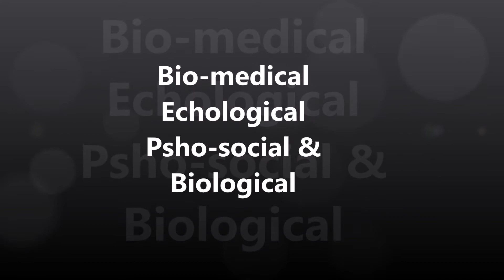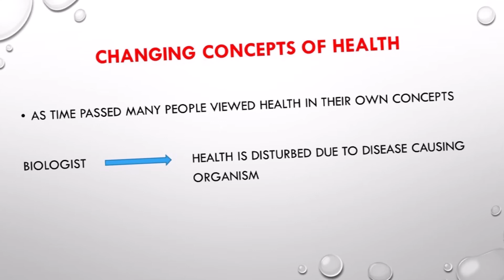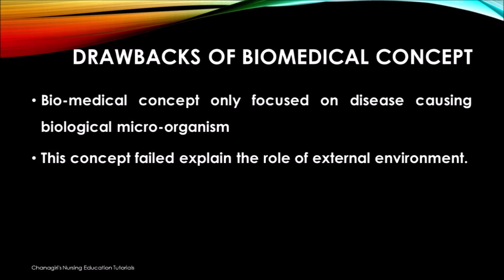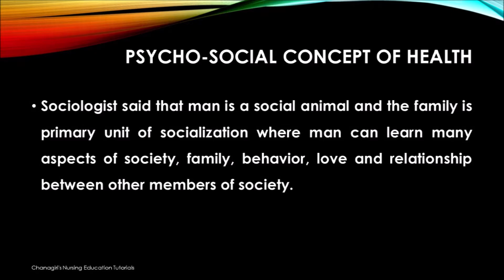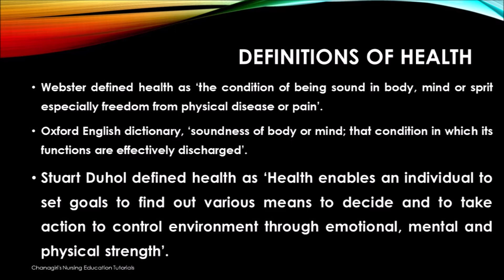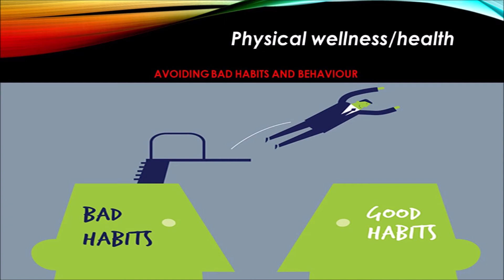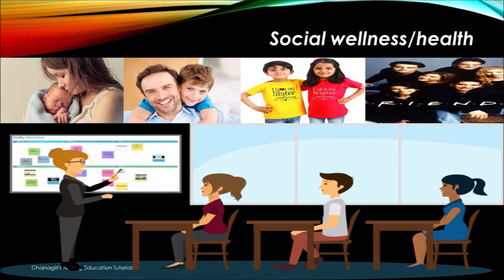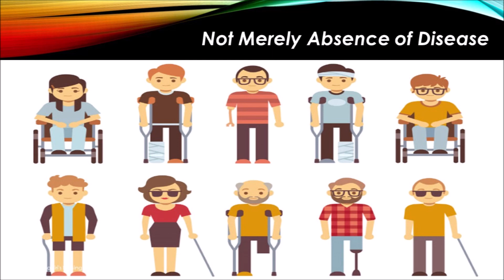Concept of Health Part 2 [ Changing Concepts of Health & Definition of Health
This lecture video describes detail about changing concepts of health i.e. Bio-medical, Ecological,  Psychosocial and Holistic Concept of Health and WHO definition and its meaning.